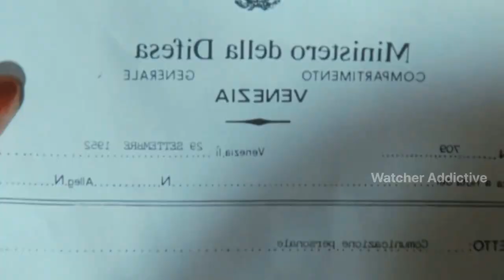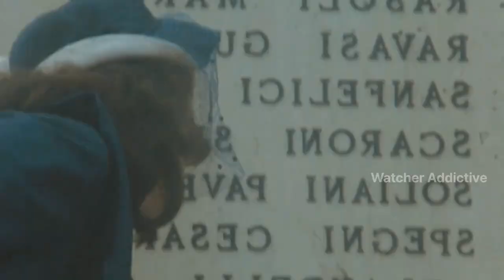सबके नीचे लेटने वाली औरत Movie Explained Video in Hindi | Movie Explained in Hindi/Urdu Summarized